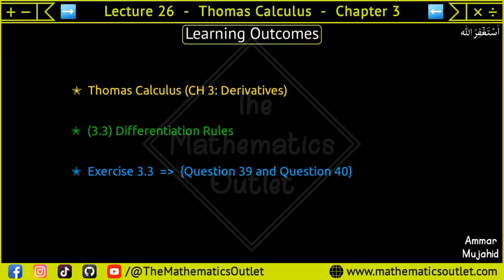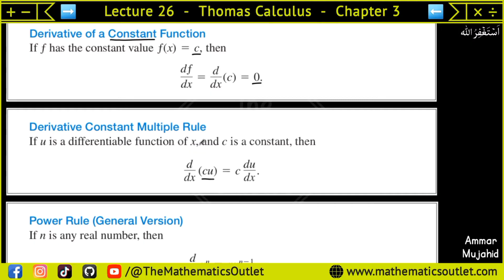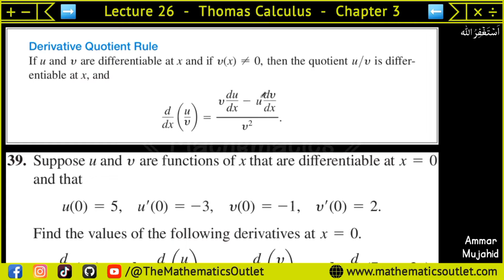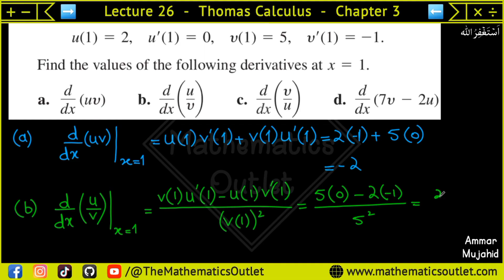Derivative at a point urdu hindi | Thomas calculus exercise 3.3 Q39 and Q40 || Lec 26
In this lecture, we will solve Question 39, and Question 40 of chapter 3 exercise 3.3 thomas calculus 14th edition.

differentiation a level maths
differentiation class 12 maths
differentiation formulas
differentiation calculus
Thomas Calculus Exercise 3.3 Question # 1-12 solution| Derivative Calculations
Thomas Calculus Exercise 3.3 Question # 13-16 solution| Derivative Calculations
Thomas Calculus Exercise 3.3 Question # 17-22 solution| Derivative Calculations
Thomas Calculus Exercise 3.3 Question # 23-28 solution| Derivative Calculations
Thomas Calculus Exercise 3.3 Question # 29-32 solution| Derivative Calculations
Thomas Calculus Exercise 3.3 Question # 33-38 solution| 1st and 2nd derivative
differentiation engineering mathematics
differentiation maths
tangent line rate of change

⏰ 𝙏𝙞𝙢𝙚𝙨𝙩𝙖𝙢𝙥𝙨 ⏰
Will be updated soon.